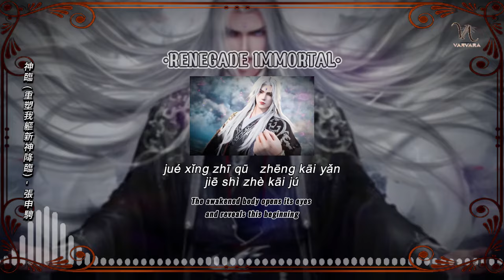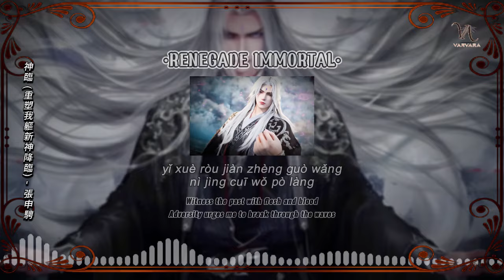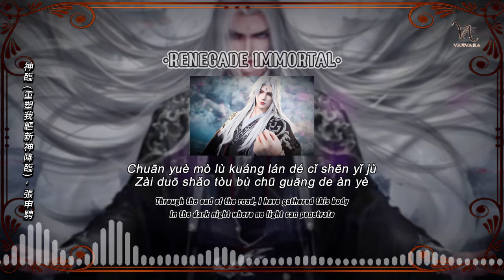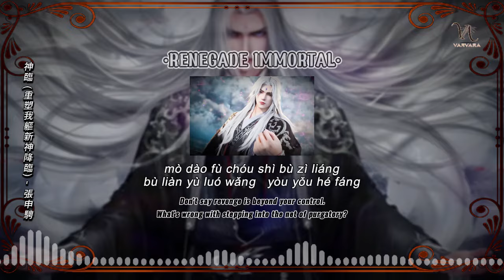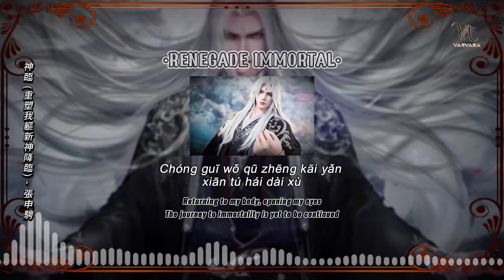OST Renegade Immortal - God's Coming (Rebuilding My Body, God's Coming) - Zhang Shenxiao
🍀Hi! VarVaraa here. Enjoy! 🍀
== BEST SELECTED & FAVORIT OPENING/ENDING SONG ==
== OST ENDING RENEGADE IMMORTAL ==
Song :
God's Coming (Rebuilding My Body, God's Coming) - Zhang Shenxiao ENDING 2
Singer: Zhang Shenxiao
Lyricist: Lin Qiao/Zero
Composition: Mao Liang
Arranger: Zhang Xing